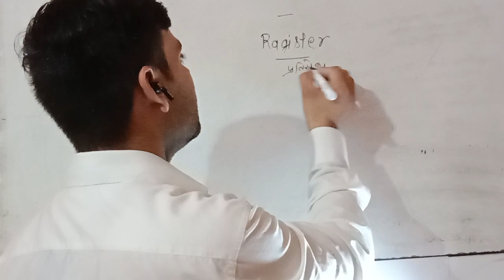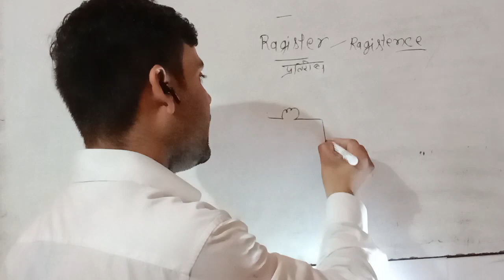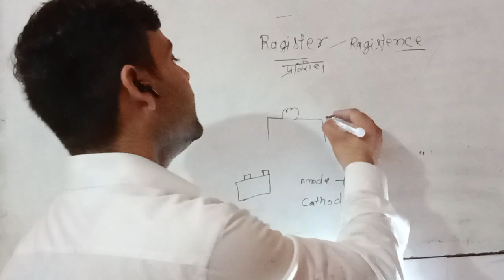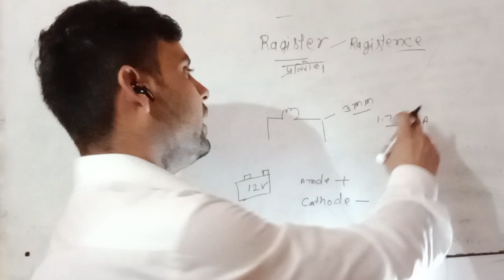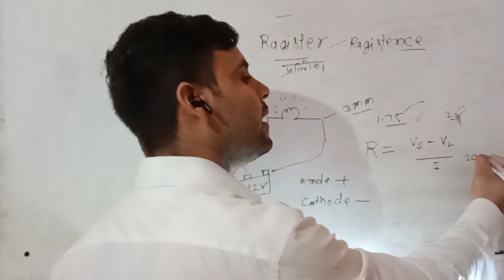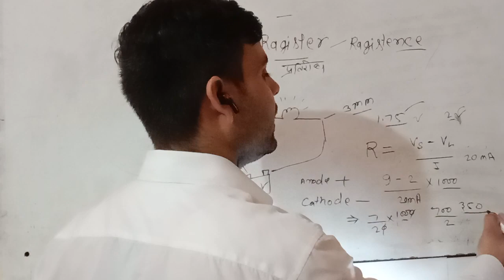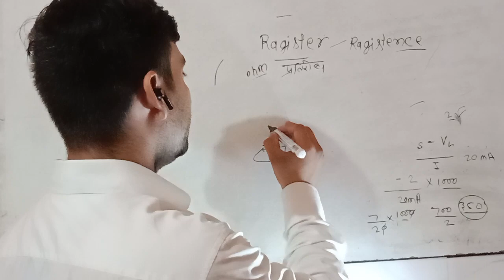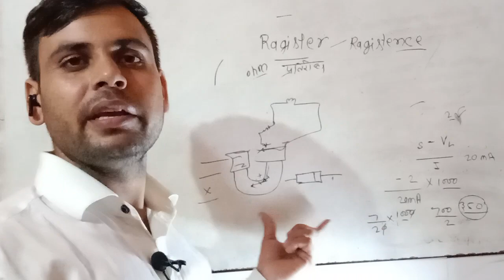WHAT IS THE RAGISTER OR RAGISTENCE प्रतिरोध क्या होता है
@ElectronicBeatsTV resistance kya hoti hai iska upyog kya hota hai kis tarike se used kare registence kaise pata Karen